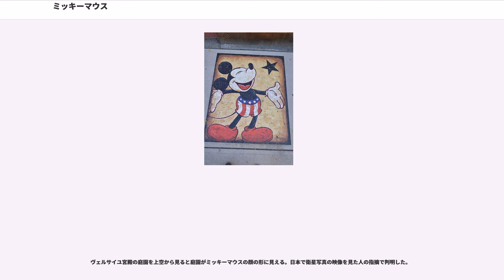ミッキーマウス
ミッキーマウス ("Mickey Mouse") は、ウォルト・ディズニーとアブ・アイワークスが生み出し、1928年（昭和3年）11月18日にスクリーンデビューしたアメリカ文化のシンボル的キャラクター。もともとは「モーティマーマウス」と名をつけるつもりだった。

1927年、ニューヨークの映画プロデューサーで配給業者でもあるチャールズ・ミンツ（Charles Mintz）は『オズワルド・ザ・ラッキー・ラビット』の制作をウォルト・ディズニーへ指示する。オズワルドはミンツの手によってユニヴァーサルで配給され、成功を収めた。このためディズニー側は製作費の値上げを求めた。この要求は拒否され、また、キャラクターの所有権がユニバーサル側にあることを突きつけられた。交渉は決裂し、ディズニーは契約更新を拒否される。さらにミンツによる従業員引き抜き工作が起こり、ウォルトとアブはオズワルドに関する全ての権利に加えて、有能なアニメーターを手離すこととなった。
ウォルト・ディズニー、アブ・アイワークス、ウィルフレッド・ジャクソンは『オズワルド』の製作を継続しながら別作品の企画を余儀なくされる。この企画でミッキーマウスが生まれた。

「ウォルトは飼いならしたネズミをよく研究し、彼が醜いと思っていた耳・口・足などを大きくしポイントを付け1927年にミッキーマウスを考案した」という一般に知られるエピソードは架空の話である。そもそもウォルトはプロデューサーであり、アニメーターではない。

アブ・アイワークスはミッキーを奪ったとしだいに共同経営者のウォルトを憎むようになり、ディズニーと決別し自身のスタジオを持つに至る。

ウォルトは元々ミッキーをモーティマーと名付けるつもりだったが、妻リリアンの一声で現在の名前になった。その代わりにミッキーの恋のライバルであり、ミニーマウスの幼なじみとして、モーティマー・マウスが登場する。恋人はミニーマウス。愛犬はプルート。甥っ子にモーティーとフェルディーがいる。

実際の第1作はチャールズ・リンドバーグに因むヒット作『フィリックスのノンストップ飛行』のパロディ『プレーン・クレイジー（飛行機狂）』である。第2作は『ギャロッピング・ガウチョ』。どちらもサイレントで配給ルートも得られずまったく相手にされなかった。1928年11月18日、第3作アニメーション映画『蒸気船ウィリー』がトーキーで成功。当時ウォルトが声優を務めていた。その後映画はシリーズ化されミッキーは一躍人気キャラクターとなった。

1939年、「ミッキーの猟は楽し」以降キャラクターデザインが変更された。それまでは黒目がちであったが、この変更により白目が付いており、黒目が小さくなった。また、眉毛も無かったが、表情が付けにくいため、眉毛が付いた。

また、別れの挨拶の時には "See ya real soon!" とよく言っている。

1978年、ミッキーマウスは架空のキャラクターとして初めて、ハリウッド・ウォーク・オブ・フェームにその名前の刻まれた星形のプレートを設置された。そこには、ウォルト・ディズニー、白雪姫、ミニーマウス、ドナルドダック、ディズニーランド50th記念などのスタープレートもある。50th記念のものには特別に普通のスタープレートにはない、お城のメダルが埋め込まれている。

ディズニーはオズワルドの版権をユニバーサルに奪われた経験を受け、それ以降知的財産権と他者からの侵害行為に厳しくなり、特に筆頭キャラクターとしてミッキーマウスの著作権は厳正に管理されている。

アメリカ合衆国の著作権法は“（皮肉の意味を込め）ミッキーマウス保護法”とも呼ばれており、そのような体制を批判する団体や企業もあるが、「ミッキーマウス」および他の「キャラクター名」や「作品名」も含め一律に「商標」として保護され、半永久的に保持できるため、たとえ著作権が切れたとしても（その他の知的財産権が残るため）、商標権に抵触するような使い方には無断では出来ない。なお、商標権の侵害となるのは商品の目印となる使い方であり、たとえば商用目的であろうと著作物の題号については商標権が行使できないため、ミッキーマウスを題号に含んだ作品の販売は商標権の侵害にはあたらず自由である。また作中でのミッキーマウスの登場など商品の識別にならないような使い方...